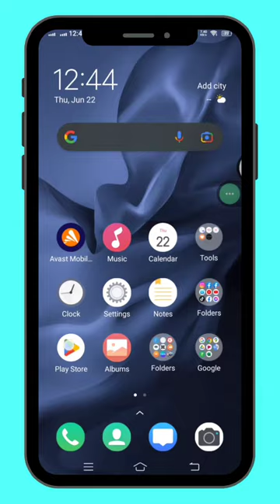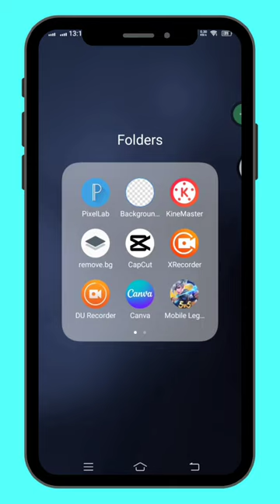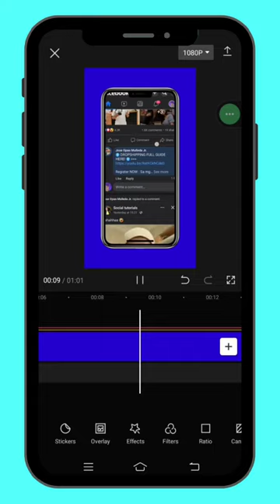Free cellphone templates